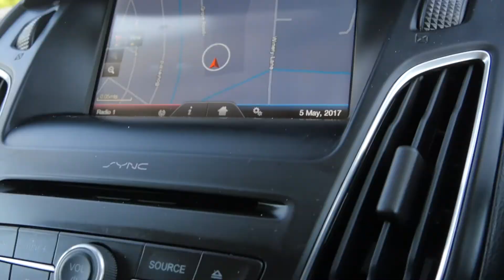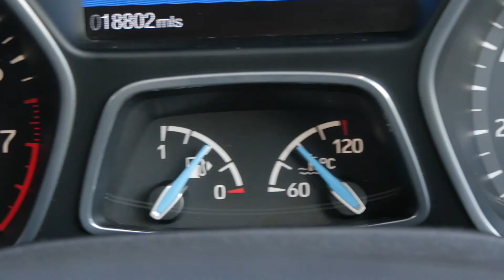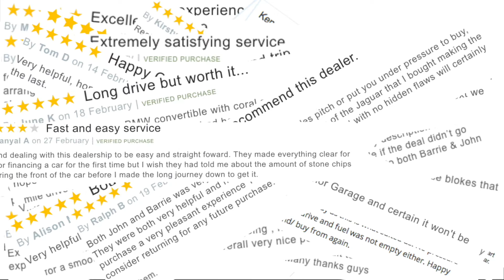Ford Focus Zetec S 1 0 Ecoboost Website Trailer Video